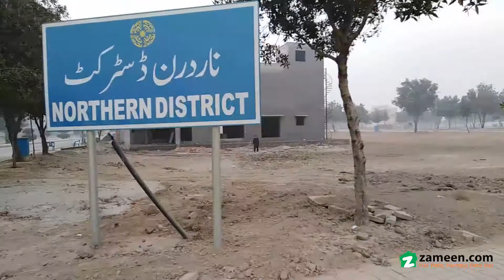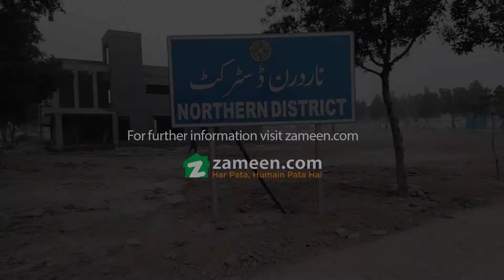10 MARLA RESIDENTIAL PLOT FOR SALE IN NORTHERN BLOCK PHASE 1 BAHRIA ORCHARD LAHORE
“Property Companions is one of the Leading Real Estate Agency. Our consultants are professionally trained and specialized in residential and commercial real estate. ”

Property Companions offers 10 Marla plot available to be purchased in Northern District, Bahria Orchard. Northern District is situated alongside the Central and Southern Districts. It has an immediate way to deal with Rawind Road, Close to business region of Phase 1. 40ft and 60ft all around looked after streets. The Arena with 3D Gold class film, park and an enormous School are found in the plot. Completely created and on ground plot with ownership with no exchange expense and no duty.
Bahria Orchard is Especially designed to offer all the facilities desirable in a residential area, Bahria Orchard Lahore is providing an astounding lifestyle to its existing residents through a fusion of parks, mosques, school, hospital, zoo, commercial areas and a high class community center.

Bahria Orchard Lahore is a fully developed community providing all world class and unmatched facilities to its residents where hundreds of families are enjoying a peaceful, secure and a contemporary lifestyle.
Highlights & Attractions

• Excellent Location in the heart of Bahria Orchard
• Reasonable Price
• Huge Profit Return
• Ideal Place for a Dream Living
• Orchard Themed Park, 18-hole Golf Course and Orchard Falls
• Schools, International Standard Hospital, Mosques, Commercial Centers
• Landscaped Parks, Jogging Tracks, Biking Trails
• Active Lifestyle
• Gold Class Theater
• High-end Facilities
• International Standard Infrastructure
• State-of-the-art Construction
• Advance Security Mechanism
• Gated Community
• Bahria’s Signature Amenities